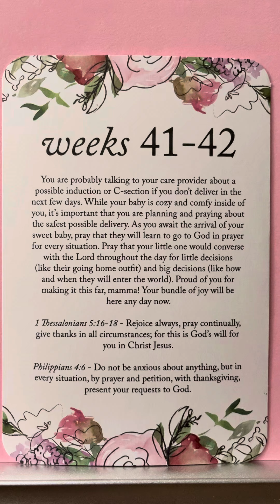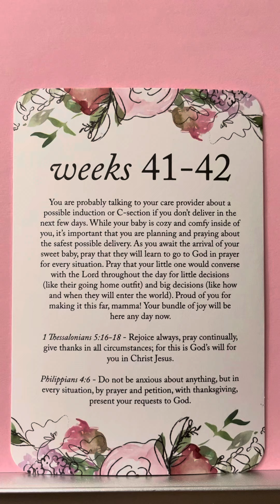Weeks 41-42 — Pregnancy Prayer Cards by Duncan & Stone Paper Co. - Amazon